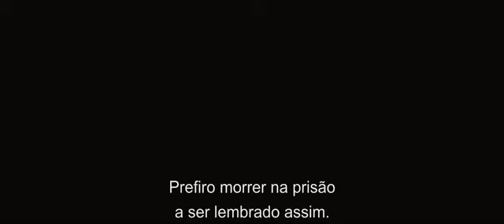O Juiz Trailer Oficial 2 leg HD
Estreia em 16 de outubro nos cinemas.

A Warner Bros. Pictures e a Village Roadshow Pictures apresentam O Juiz, estrelando o indicado ao Oscar® Robert Downey Jr. (“Trovão Tropical”, filmes “Sherlock Holmes”, franquia “Homem de Ferro”), o vencedor do Oscar® Robert Duvall (“A Força do Carinho”, “Coração Louco”) e a indicada ao Oscar® Vera Farmiga (“Amor Sem Escalas”, “Invocação do Mal”). O filme é dirigido por David Dobkin (“Penetras Bons de Bico”).
Em O Juiz, Downey é o advogado de sucesso Hank Palmer, que após se distanciar de sua família retorna para a casa na qual nasceu e reencontra seu pai (Duvall), o juiz da cidade e também suspeito de assassinato. Downey decide descobrir a verdade e no processo reconecta-se com a família que havia deixado para trás há anos.
No elenco também estão Vincent D’Onofrio (série de TV “Lei & Ordem: Crimes Premeditados”), Jeremy Strong (“A Hora Mais Escura”, “Lincoln”), Dax Shephard (série de TV “Parenthood – Minha Família”) e o vencedor do Oscar® Billy Bob Thornton (“Na Corda Bamba”, “Tudo Pela Vitória”). O filme também conta a vencedora do Oscar® Melissa Leo (“O Vencedor”, “Os Suspeitos”), Leighton Meester (série de TV “Gossip Girl”), Ken Howard (“J. Edgar”, “Conduta de Risco”), Emma Tremblay (“Elysium”), Balthazar Getty (série de TV “Brothers & Sisters”), David Krumholtz (“É o Fim”), Sarah Lancaster (série de TV “Chuck”), Grace Zabriskie (série de TV “Amor Imenso”) e Denis O’Hare (série de TV “True Blood”).